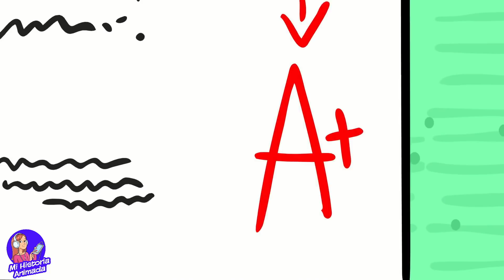La Cita De Mamá No Es Con Papá!! Y Tiene Más De Una